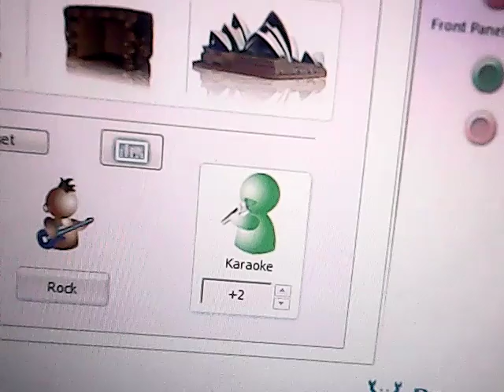speakers properties environment voice cancellation pitch shift equalizer +2 roblox pitch +2